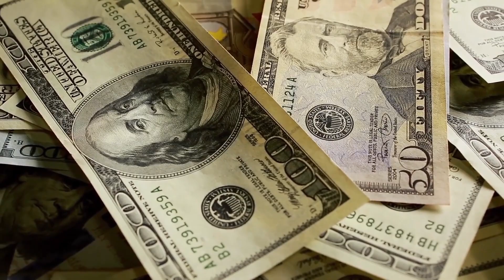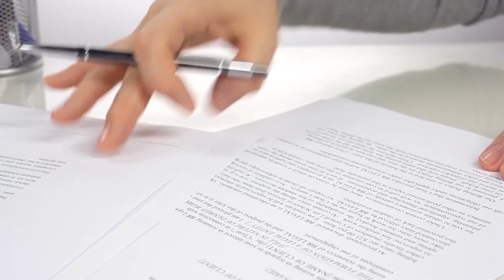Вот что случилось в эту неделю на НАШЕЙ планете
Последнее время в мире случается множество интересных а иногда и трагичных новостей. Давайте сегодня посмотрим что происходит в мире